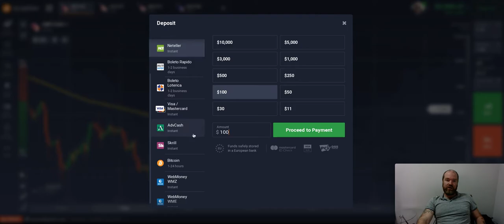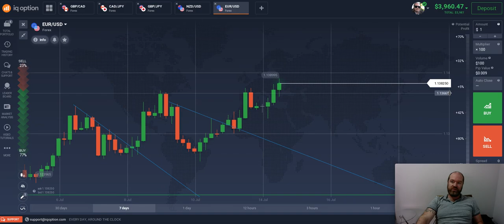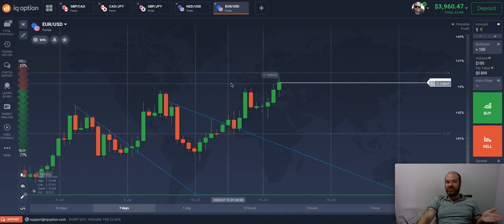Why do I use IQ Option for Forex Trading?